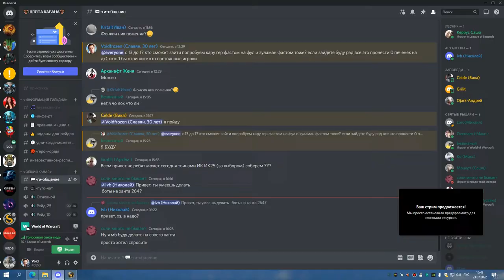1я часть КАРА ГЕР РШАМ 23 07 22